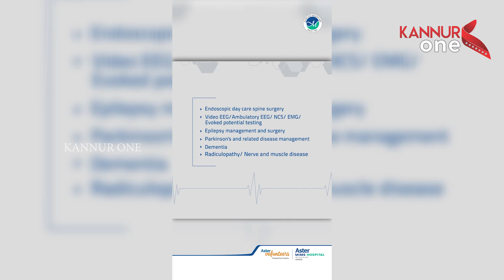സിപിഐ എം ജാഥയിൽ പങ്കെടുക്കുന്നില്ലെന്ന വാർത്തകൾക്ക്‌ അൽപായുസ്‌ മാത്രമാണുള്ളതെന്ന് ഇ പി ജയരാജൻ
സിപിഐ എം ജാഥയിൽ പങ്കെടുക്കുന്നില്ലെന്ന വാർത്തകൾക്ക്‌ അൽപായുസ്‌ മാത്രമാണുള്ളതെന്ന് എൽ ഡിഎഫ്‌ കൺവീനർ ഇ പി ജയരാജൻ